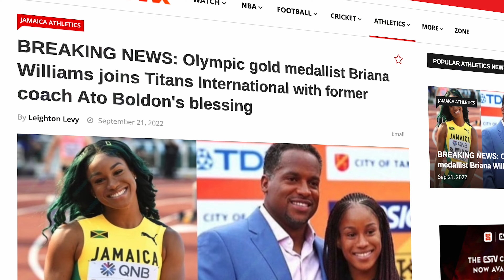Why Briana Williams Left Ato Boldon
Jamaican sprinter Brianna Williams leaves coach Ato Boldon and will move to Jamaica to be coached by Micheal Frater and Gregory Litte at Titans International Track Club in Kingston.

My Gear
Mic
Desk lamp